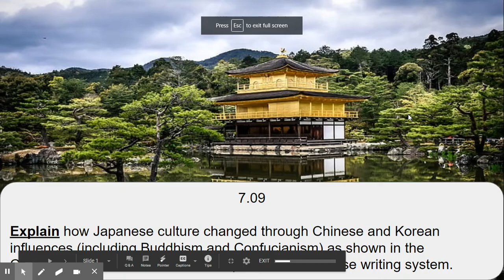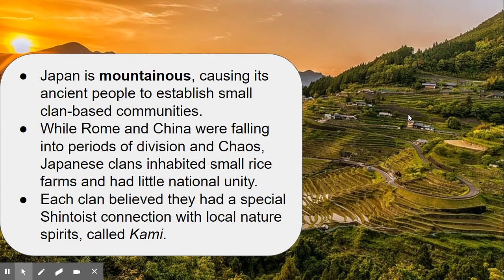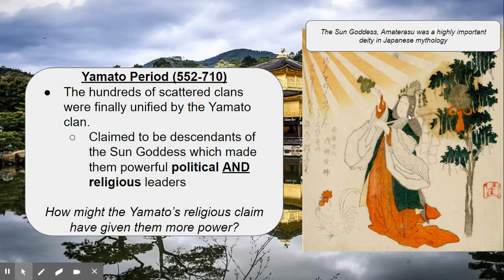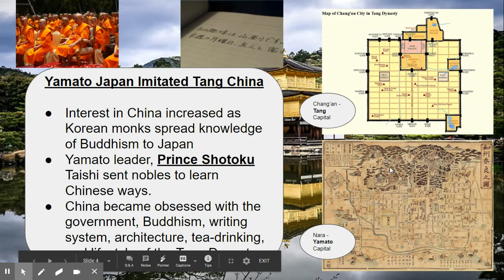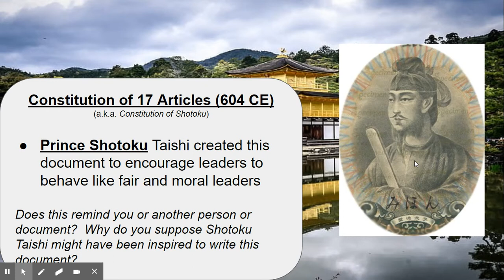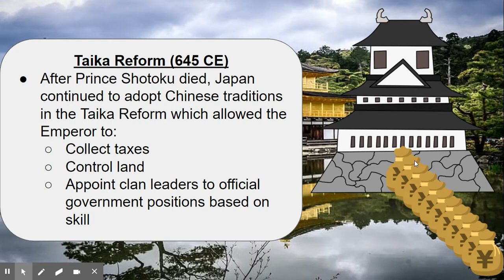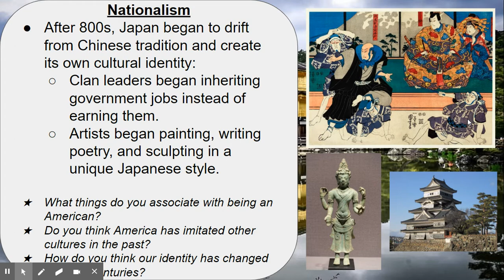(7.09) The Yamato Period